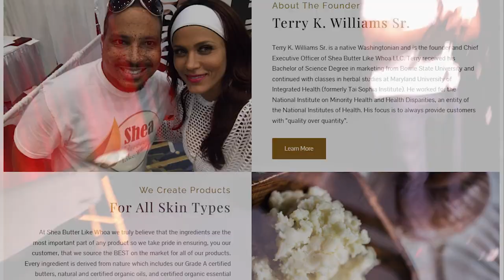Shea Butter Like Whoa feels so good, the healing is so real...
"Shea Butter Like Whoa feels so good and the healing is so real. I am glad I found a product I believe in to endorse to the fans I love and respect so much." - Jessica Holter

Customer Reviews

"Love it. Very smooth, light and works well. I work in gloves at work so my hands dry out and this product works better than anything else I have tried to bring them back to normal. Thank you. I'll reorder soon." — Pamela Banks

"These products are the absolute best!"— Christina Carroll

“Got my stuff last night and I LOVE it!!!  Smells fantastic and amazing for my skin for this harsh winter weather!  Thnx so much Terry. Recommending this to my coworkers as we speak.”-- Celena Kirkland

"I knew it was going to be good but Damn...Shea Butter like Whoa definitely stands by the name. Proud of my fellow MSU Bear, Terry Williams. Y'all better get hipped skinfeellikethat" -- Ursula Moultrie

 "I have been using this product for years!  Even more so after the birth of my youngest daughter.  The baby powder scented Natural Body and Hair Butter is gentle enough for her skin.  She loves when I rub her down after her baths.  My skin stays soft year round especially in the winter time using the Organic Pink Himalayian Salt Scrub!  The best products out here by far!!"-- Stacey Stith

"I love your product! I am trying smaller jars of different fragrances to see what other new scents I love. Is there anyway to get samples of some other scents as well. I ADORE YOUR PRODUCT. Can't get enough. :)”-- Philonda Johnson

“Ever since my mom suffered a debilitating stroke a few years ago, I have been using your black passion shea butter to keep her skin moisturized and soft as it would often be dry/ brittle while she was in the hospital and rehab. I thank you for continuing to create a consistent quality product and in particular Terry, thanks for suggesting the body scrub a few weeks ago. It has definitely improved the appearance of her skin.” -- Naola Henderson

“This product is AMAZING. I have eczema to my face of all places. Nothing worked for it not even prescription medication. Everything would burn and make my face look worse or just sat on top of the dry, flaky patches. But this product solved all that. It doesn't burn, it absorbs into my skin and softens the dry flaky skin. I'm addicted it to it. I use it on my face twice a day. People have been telling me that I look younger now. And best of all, it just takes a little bit of the product to do the job.”-- ‎Felicia Bradley

“As usual, SBLW never disappoints! I've been a customer for years and the quality of the product and customer service is untouchable. And now, my daughter is hooked too! Feels great with lasting scents. I HIGHLY recommend SBLW... you'll never want another skin care product.”- Tamera Anderson